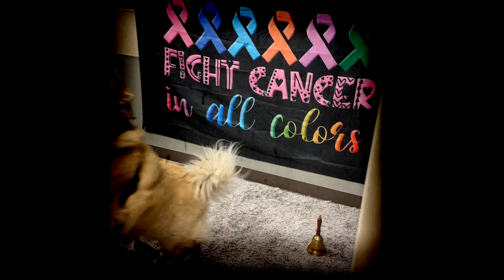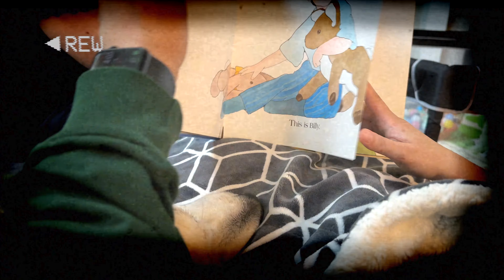Kennedy.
Kennedy was the greatest pup on the planet.